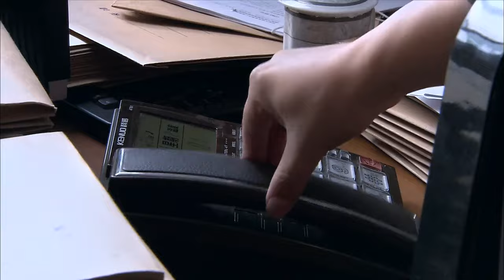【好看的电视剧】小胡同大幸福 15 | 七旬老太与小男友坚持结婚，女儿上门大闹却意外擦出火花（殷桃/雷佳音）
剧情简介：北京某区电视台社教中心女编导张十河，春节过年一回家就被告知有情况，原来母亲秦老太找了个小自己十岁的老伴儿郑智燮，十河和大姐、二姐、哥哥四人达成联合阵线表示反对。一向不服输的秦老太开始对四个儿女各个击破，却不遂人愿。清明节秦老太又招呼她们给父亲上坟，秦老太在先夫面前哭得悲悲切切，十河第一个败下阵来站在母亲这边，但接下来在处理二姐与前夫的恶战中，郑燮的缺席又让几个子女不满，秦老太无奈只好将自己结婚的事暂缓，追到北京先给大龄的小女儿张罗对象，介绍十河与憨厚木讷的交警吴涛相亲。十河感动于母亲的一片苦心，与吴涛开始交往。同时十河和自己的中学同学外号乔事儿的乔锐常在一起厮混却互不领情，明眼人看出，十河钟情的其实是乔锐。
集数：28集
演员：殷桃